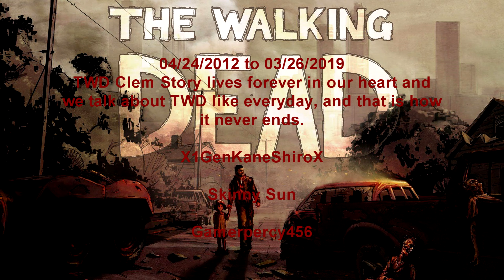The Walking Dead Clementine Long Journey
Planned on thinking and trying to do this project since February 2019 then started it on March 31st 2019 and done and posted it on April 3rd. It was 17 minutes long but of course there was a lot of events in the making of the tribute video. There may be imperfections during the video which I believe there will be but I will plan on making projects similar to this and master my SVP15 editing skills for the coming future. It is of course one of the best TWD story of the 2010s. I am very grateful for TTG having it all in planned and produced many of Clem story episodes then SBG taking over and finished the game. It reflects my life and many others.